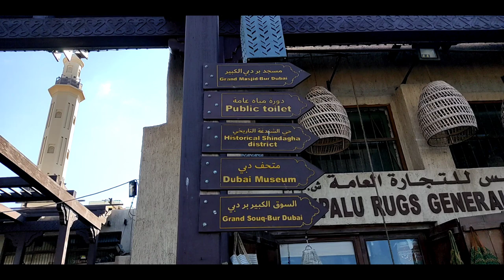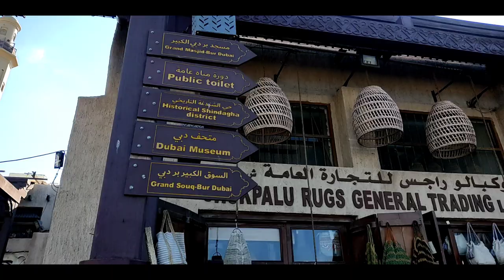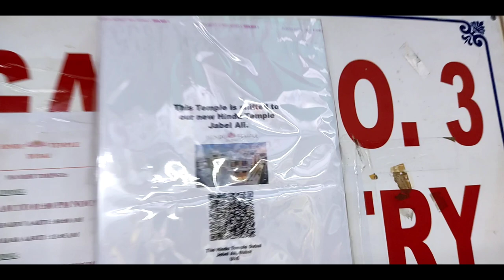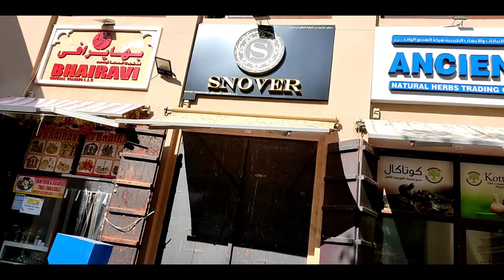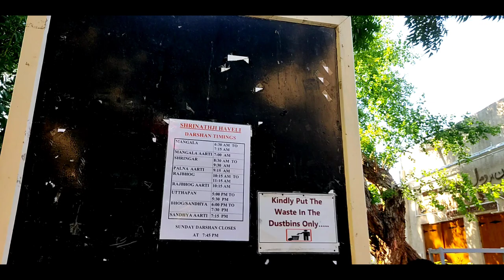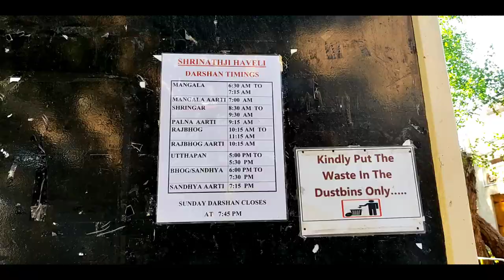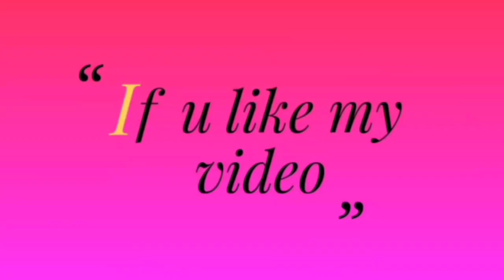Bur Dubai Al Fahidi Marine Transport station vlog